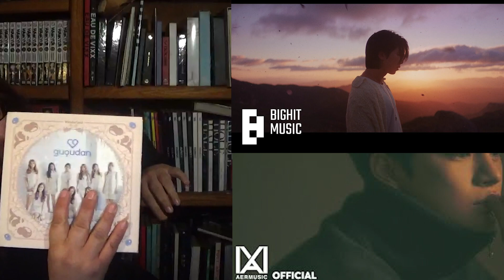KPOP CATCH UP - (BTS) RM and SEO IN GUK [Music Video] :REACTION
RM - Wild Flower /
SEO IN GUK - Fallen